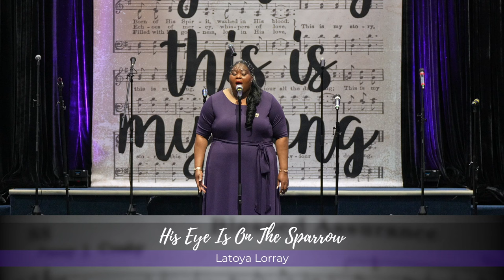His Eye Is On The Sparrow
“ God Will Take Care of You” and “ His Eye Is On the Sparrow” was written by a woman who knew personally that God takes care and
looks after His people. In the year 1904, Civilla D Martin was spending a few
weeks with friends in central New York. One Sunday, during their stay, her
husband, Dr. W.S. Martin was invited to preach in a church in that city. Mrs.
Martin had been ill for a long time, and on this particular day was sick enough to have a physician come to visit her. On account of her condition, her husband decided to call off his preaching engagement and was about to go to the telephone and communicate with the church people, when his son, a boy of ten years, said to his father: “Do you not believe that if God wants you to preach today He will take care of Mother while you are away?”
The faith of the boy rebuked the unbelief of the father, who immediately decided to go about his work. That morning, at the close of the sermon, a large number of people confessed their faith in Christ. Hurrying home after the services, Dr. Martin was met at the door of his room by his boy, who handed him an envelope, on the back of which Mrs. Martin had written the poem, “God Will Take Care of You,” just as it is sung today. Going immediately to an organ, the tune was composed and written, and, for the first time, sung at the bedside of the sick wife.